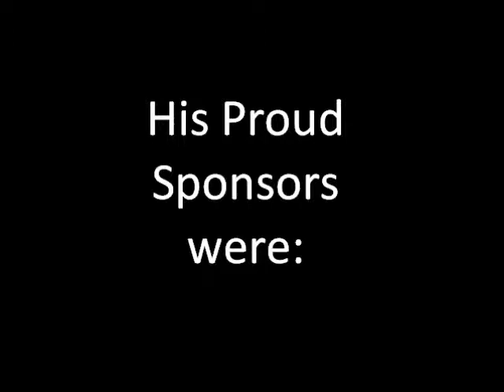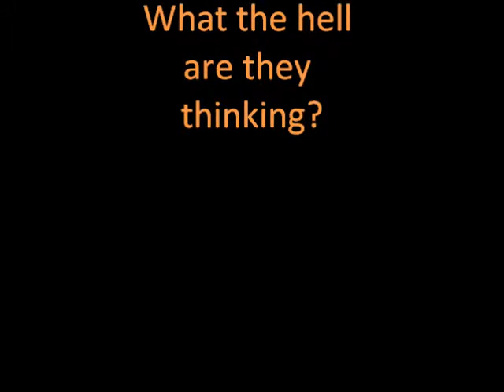fat america (eat it)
Eat It